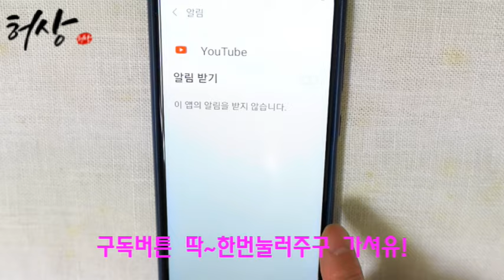가죽나물 찬성질 이것과 환상궁합! 참죽나물무침 가죽나물요리 양념만들기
음식에도 궁합이있다고합니다.
찬성질인 가죽나물 이것에 양념무침합니다.
구충제역할한다고합니다. 별미나물무침 양념하는법 준비했습니다.
재료
가죽나물 데치기
참죽나물 1단. 물 500ml. 소금 1/2T.
고명 재료
양파 1/4개. 쪽파 1대.
양념 재료
고추장 1T. 쌀조청 1T. 통깨 1/2T. 참기름 1T.
참치액 1T. 고춧기루 1T. 마늘 2톨.
*참죽나물은 향 진합니다.
호불호가 있습니다. 좋아하는 분들은 아주 좋아합니다.
하여 고추장 장떡으로 아주 맛있게 준비한답니다.
구충제 역할한다고합니다.한번쯤은 별미로 준비하셔도 좋습니다.
레시피가 마음에 드셨다면 좋아요 해주세요!
내 채널은 무료로 구독할수있습니다. 혹시 댓글도 잊지마세요!​​​​